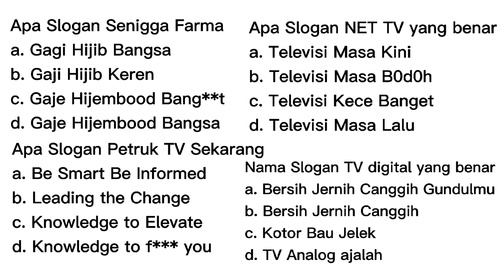Latihan dari Senigga Farma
hanya 5 menit saja komen cepat!
Caranya: pilih jawaban yang sesuai
di komentar
kalau dianggap benar menang
kalau dianggap salah kalah
Tim petruk dan Setiga Farma Dilarang berkomentar disini